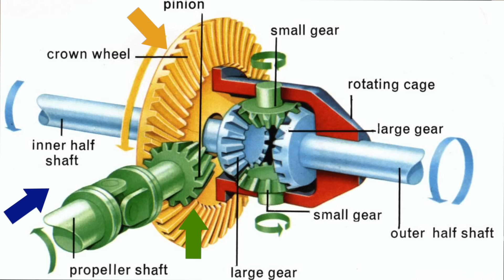[Ep. 1] Così capirai DAVVERO come FUNZIONA UN DIFFERENZIALE! - Tutto sui differenziali - Episodio 1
I migliori libri sull'automobilismo